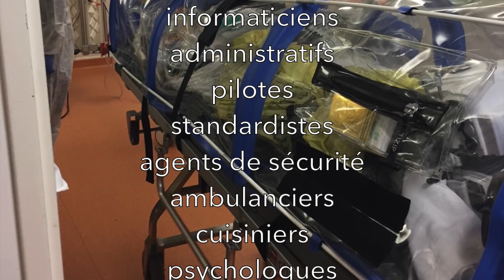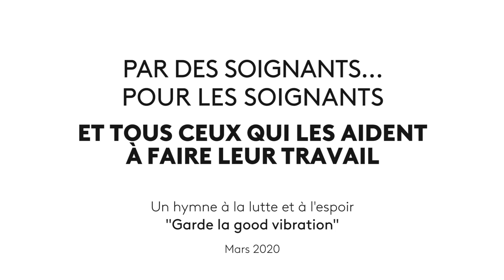CHRU TOURS - Clip "Garde la good vibration"